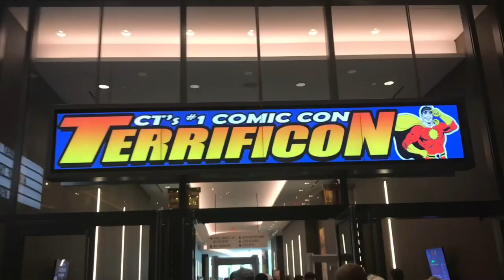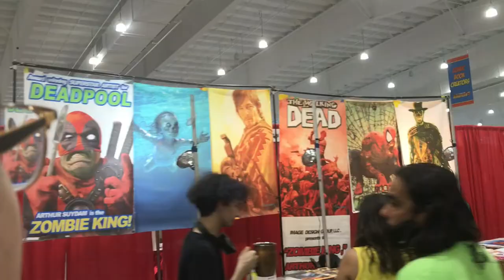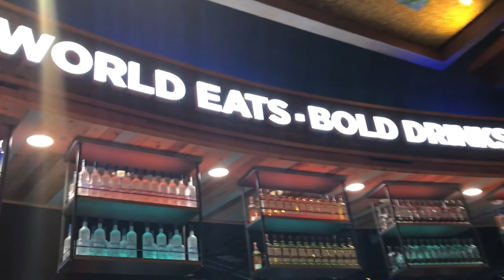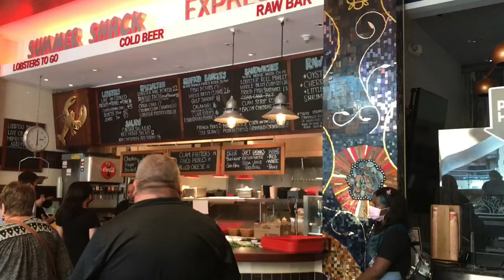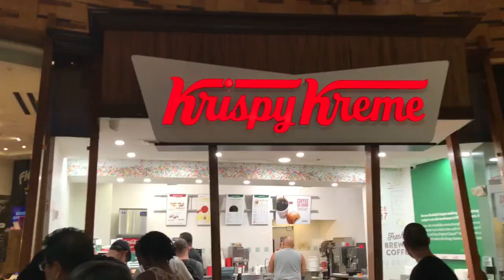annoying everyone at a casino with our presence 🌚 (vlog 002)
another vlog… ft terrificon

timestamps:

0:00 antonio carlos jobim - wave
3:00 yoshi’s land
9:00 masayoshi takanaka - tropic birds